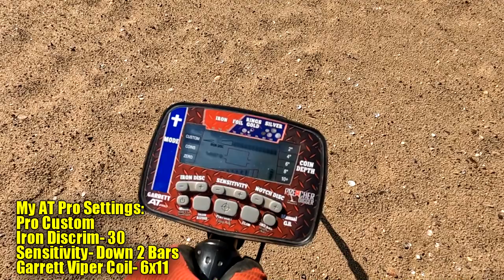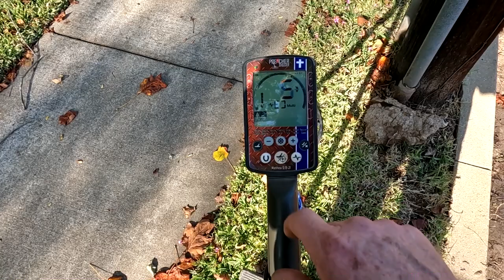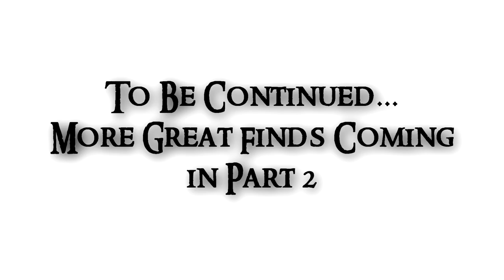Rings and Relics | Part 1 | An Emotional Ring Return | Metal Detecting Lakes & Plantations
This time on Preacher Digger!  “Rings and Relics!” In this episode, I head down to Central Louisiana and meet up with my friend to detect a variety of locations and found some great rings and Civil War period relics!  Plus, we had a very emotional and moving ring return.  I hope you enjoy Episode 206. Remember, the greatest treasure is not what can be found on earth, it can only be found in heaven!

Follow Bayou Digs:
YouTube:  (2) Bayou Digs - YouTube